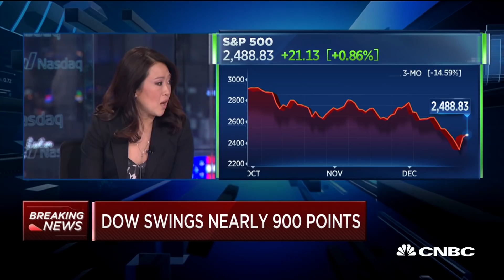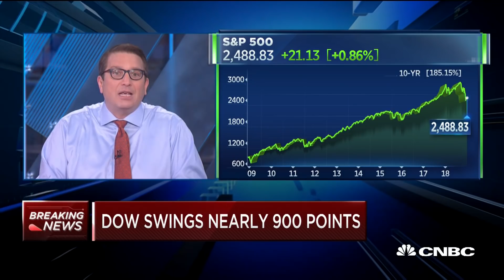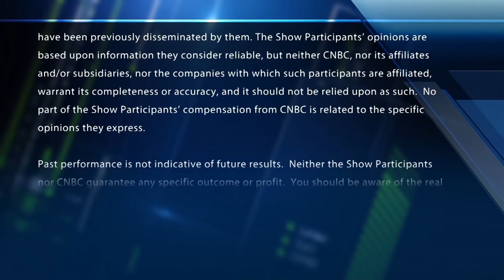Despite the big reversal, technician says markets aren't in the clear just yet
The 'Fast Money' team is joined by Carter Worth of Cornerstone Macro who makes the case for why you shouldn't get enter the market just yet.